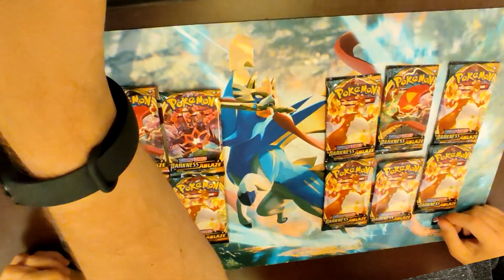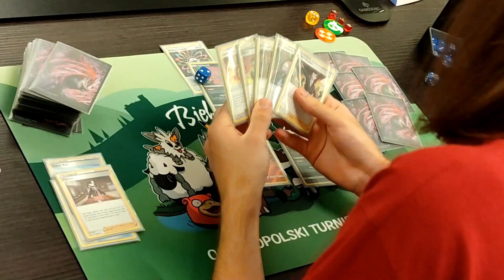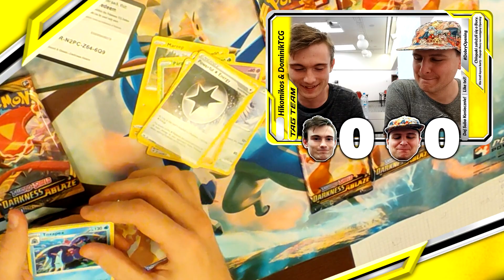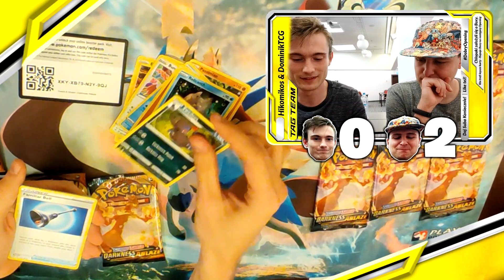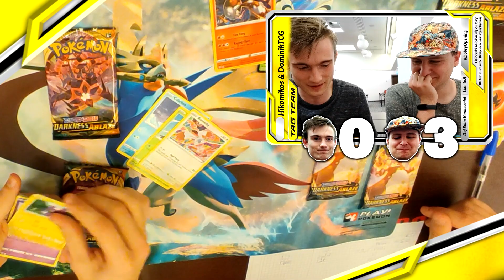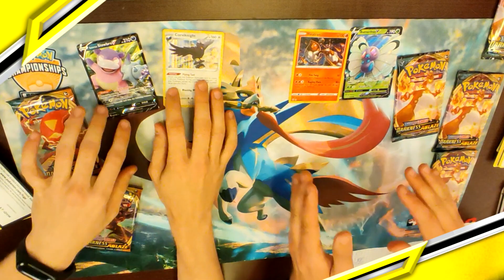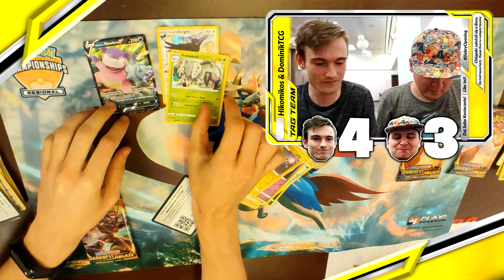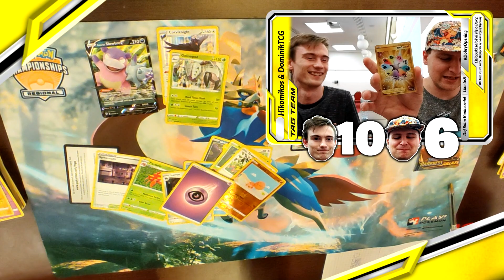CHALLENGE! ZAKŁAD O 2 BOXY! - WALKA NA BOOSTERY! - HIKOMIKOS VS DOMINIK TCG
Walka na dropy z boosterów Pokemon TCG Darkness Ablaze z Dominikiem TCG. Po Mistrzostwach Polski OTP 2020 postanowiliśmy nagrać wspólny challenge w którym do wygrania są 2 boxy z serii Pokemon TCG Eternatus V Max.

✎ TU MOŻESZ MI COŚ WYSŁAĆ :
HIKOMIKOS
Skr. Poczt. 135, UP1
27-400 Ostrowiec Św.
Polska